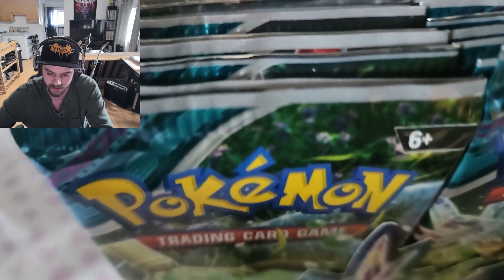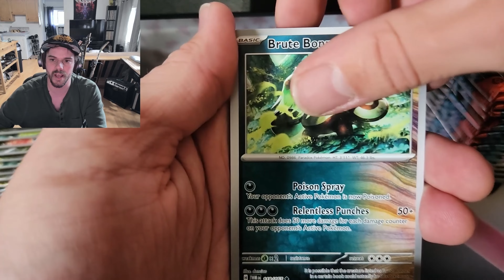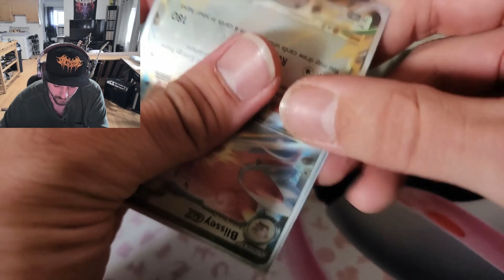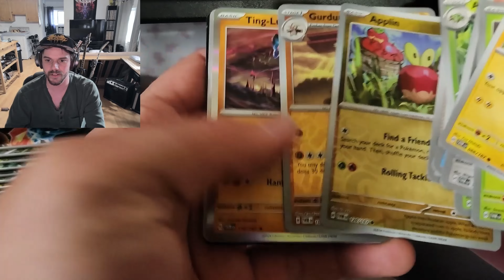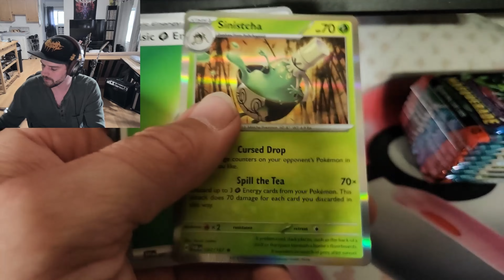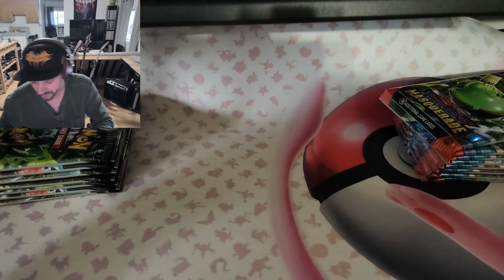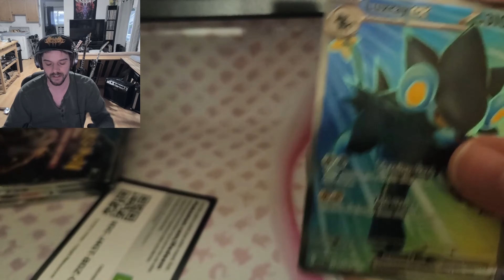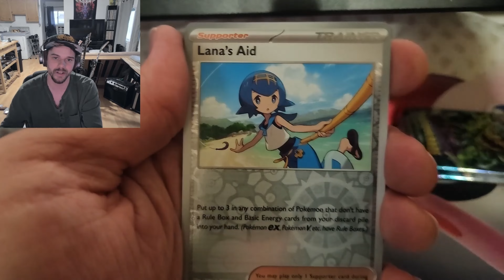*NEW* POKEMON TCG OPENING - Twilight Masquerade booster box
Got my hands on a booster box of the brand new Twilight Masquerade expansion! 36 booster packs to rip through. Let's see what gives. Cheers.